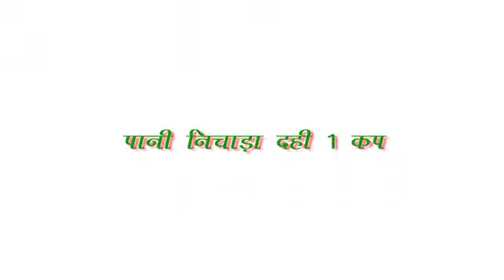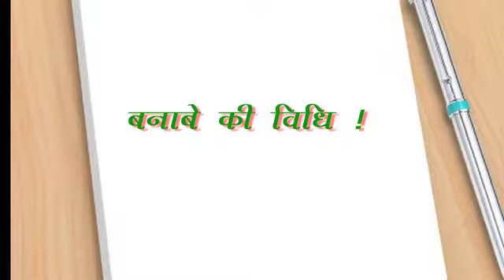पनीर पसंदा (PANEER PASANDA) बनाने की सबसे आसान विधि _Yash Media Production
Paneer Pasanda | Rich & Delicious Recipe |250 ग्राम पनीर (तिकोना टुकड़ों में कटा हुआ)
एक कप टमाटर प्यूरी
2 प्याज
लहसुन की 5 कलियां छिली हुईं
अदरक का आधा इंच टुकड़ा
2 हरी मिर्च कटी हुईं
एक बड़ा चम्मच काजू का पेस्ट
आधी छोटी चम्मच कसूरी मेथी
आधा छोटा चम्मच हल्दी पाउडर
एक छोटा चम्मच धनिया पाउडर
आधा छोटा चम्मच लाल मिर्च पाउडर
1/4 छोटा चम्मच गरम मसाला
एक छोटा चम्मच जीरा पाउडर
आधा कप मलाई (क्रीम)
2 बड़ी इलायची
एक तेज पत्ता
स्वादानुसार नमक
तेल